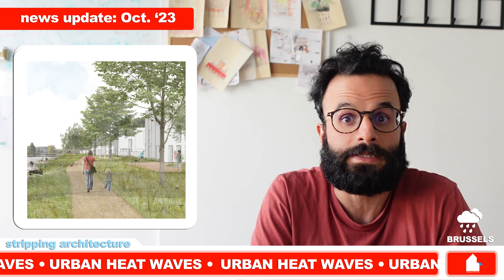Stripping Architecture 085 / Stripping Architecture News (October 2023)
Please note, WE ARE NOT A NEWS AGENCY!
We are young enthusiasts who are passionate about architecture, urban planning, cities and social life. Lately we have noticed how people are well informed and have their own opinions about different complex, global and rather abstract phenomena's, but they are missing out on key information about the physical and social development of their own city. We understand that there are different reasons for this, such as:
- different languages
- lack of time
- dominance of political & global news
- lack of entertaining and juicy content about urban development & etc.

Therefore we decided to make a content that will be more attractive for watching, yet pointful and full with important messages.
More precisely, we'll be stripping different news from the field of architecture, urban planning and social living and we'll reflect a relevant data with ironical, cynical and funny twist of ours.
Our major point is to tickle your interest and stimulate you to investigate and care about the architecture and the urban development of the city you live in.
Since we are based in Brussels, we'll deliver news about this city but if everything goes as planned we are willing to expand our horizons.